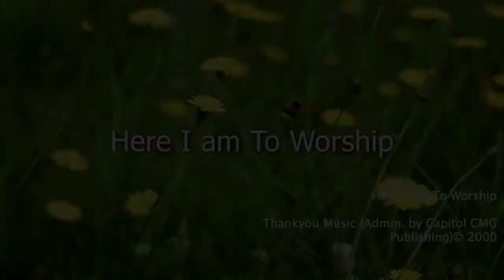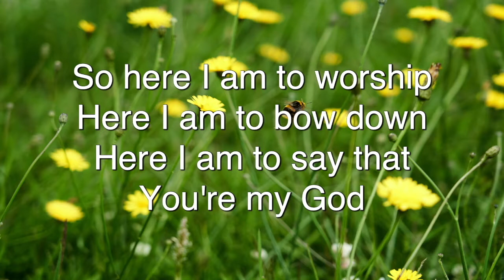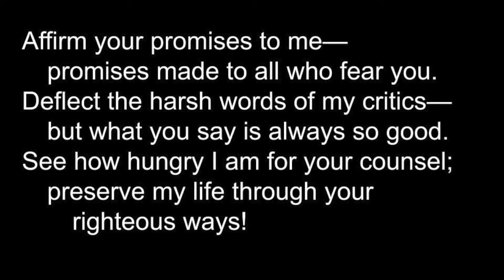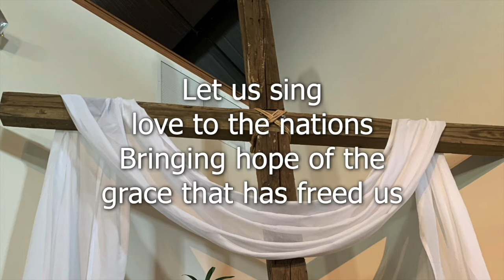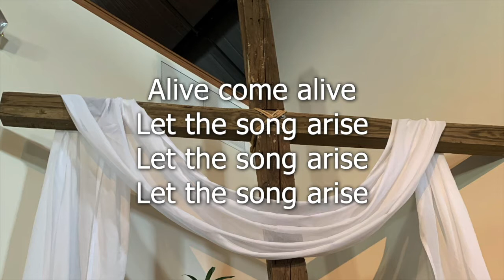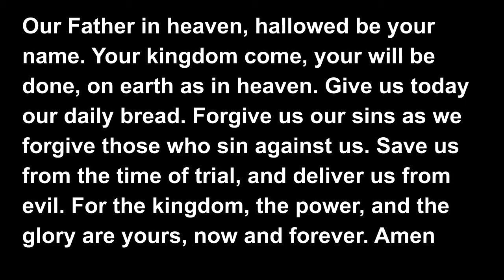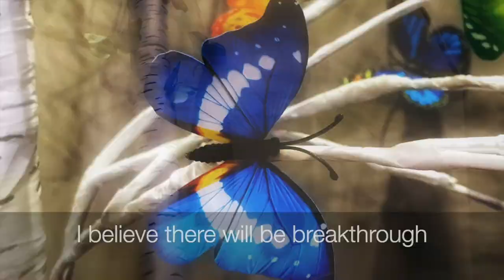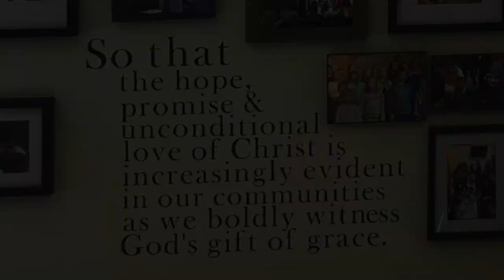Hope Restored - 9/6 Worship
Holy Trinity Lutheran Church - North Liberty, IA

Sermon by Pastor Katie Lowe Lancaster
Holy Gospel: Psalm 119: 33-40 The Message

Stay engaged and learn more about Holy Trinity by visiting us at holytrinitynl.org